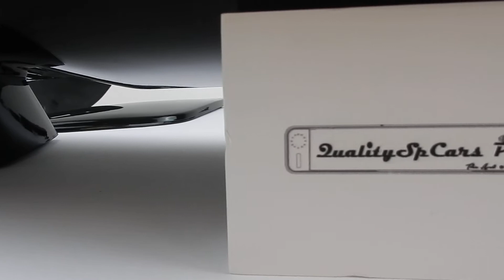Spoiler Alettone Nero Per Mercedes Classe A w176 amg style | Video Prodotto 360° | QSPCARS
* Vedi Questo prodotto sul Nostro Sito

Spoiler Cofano Posteriore PER Mercedes CLASSE A (W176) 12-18 | Alettone Auto Adesivo, in ABS Nero

- Aspetto Sportivo e Aerodinamico
- Adattabilità e aderenza perfetta
- NEW Abs, Resistente alle Intemperie
- Facile installazione

L' Elevata Qualità dei Materiali e Finitura Conferiscono al Posteriore della Mercedes CLASSE A AMG W176 un' Estetica Rinnovata ed Aggressiva.

Questo Spoiler è studiato per una Aereodinamica Perfetta e Migliorativa, ed una Massima Durata e Resistenza nel Tempo.

INFO:

SPOILER ALETTONE ADESIVO PER TETTO COFANO POSTERIORE IN ABS NERO

Eccellente qualità dei materiali, finitura, dettagli e tatto.

Dopo un aspetto Aerodinamico alla vettura, e ne aumenta la Stabilità alle alte Velocità.

Prodotto in una nuova miscela di ABS in finitura Nero Traslucido, testato da oltre 6 anni per Resistere alle Intemperie e ai Detriti di percorrenza, senza perdere la sua colorazione nel tempo.

Facile installazione, Aderenza Perfetta.

DETTAGLI TECNICI:

- Materiale: ABS di qualità
- Colore: Nero
- Finitura: Traslucida
- Peso: 3,2 KG
- Lunghezza: 117 CM
- Altezza: 10 CM
- Profondià: 31 CM
- Temperatura di lavoro Compresa tra - 40°C / +65°C
- Fissaggio: Pellicola Adesiva 3M
- Condizioni : Nuovo
- Confezionamento Originale: Scatola di Cartone

MONTAGGIO:

Per L'Installazione è Fornito un Biadesivo Potente che Rende il Montaggio sul Cofano Posteriore Molto Semplice, Privo di Fori.

(Ma per una Tenuta Perfetta si Consiglia l' Incollaggio in Carrozzeria con Opportuni Mastici)

- Lavare e Pulire accuratamente la superficie sulla quale applicare lo Spoiler

- Rimuovere la Pellicola Adesiva 3M, e far Aderire lo Spoiler alla Parte Desiderata

- Utilizzare Phon da Carrozzeria per Ultimare il Fissaggio

- Non Esporre ad Umidità per 32h